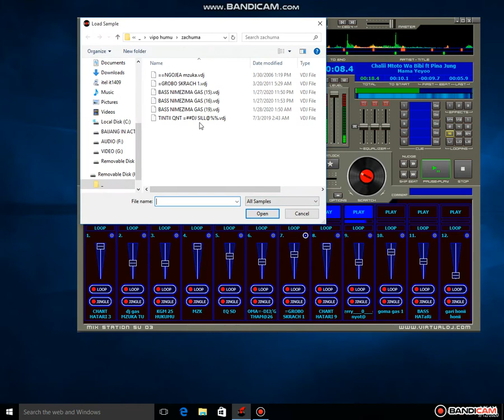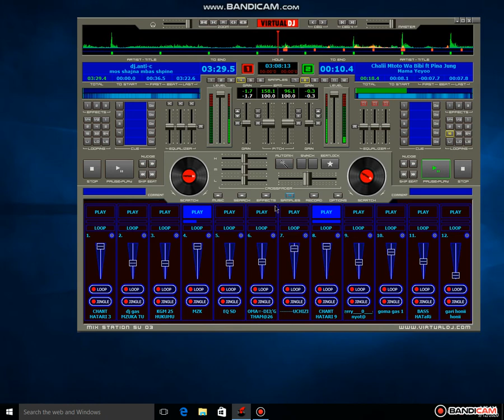PISHA NJIA WACHAWI TUNAINGIA